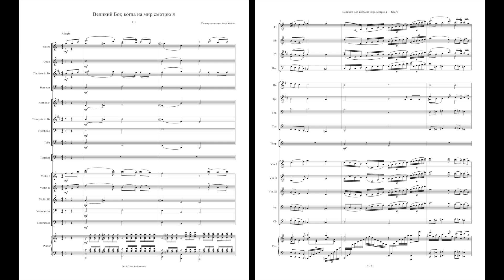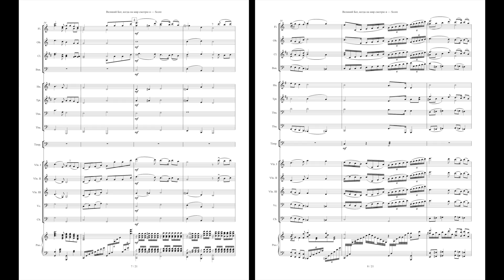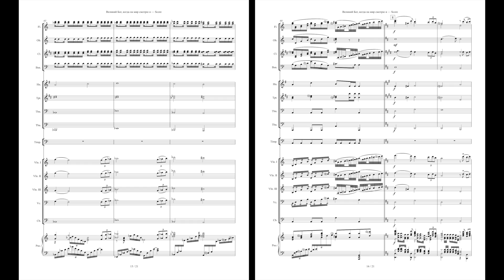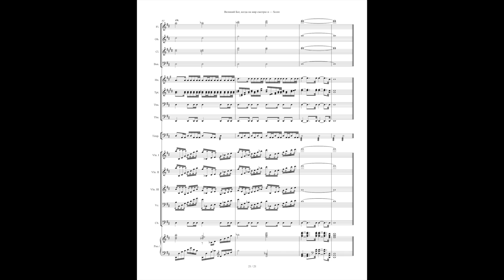Великий Бог | Iosif Nichita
Запись @west.ukr.studio